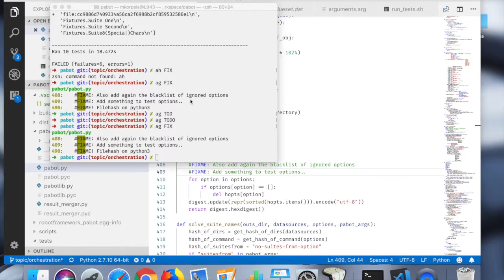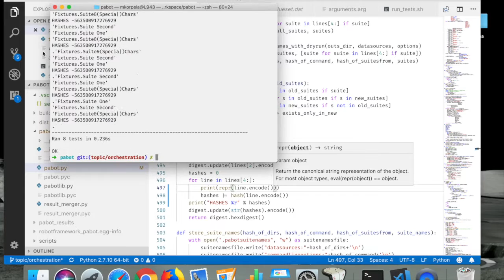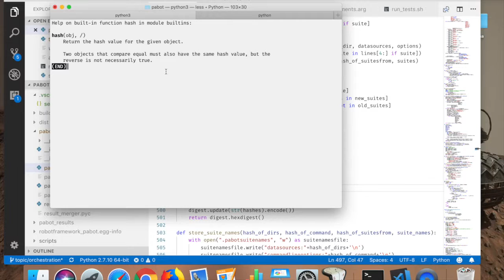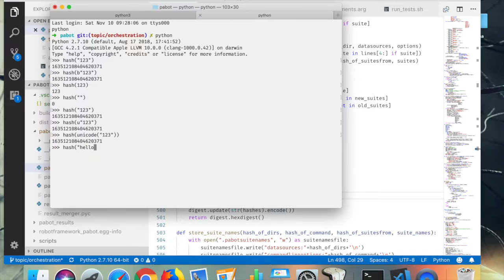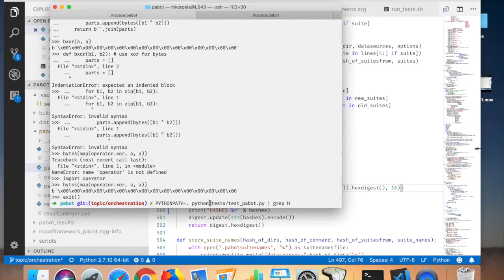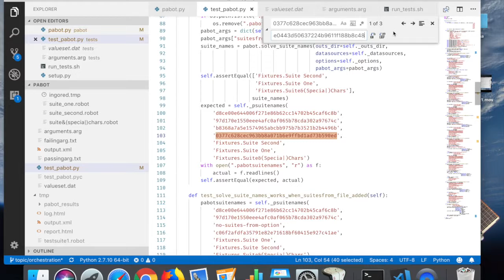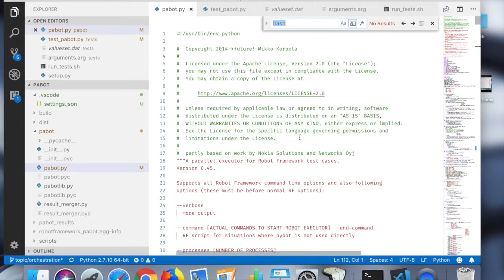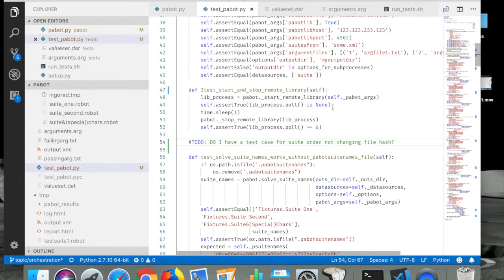Programming Pabot Part 18